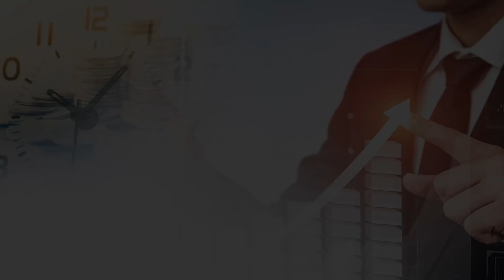3년간 200% 큰 수익 올린 중국주식들? 베트남 성공 투자법(재업로드) | 전래훈 KB증권 해외주식컨설팅 팀장 | 815머니톡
3년간 200% 큰 수익 올린 중국주식들은 무엇인지 베트남 성공 투자는 어떻게 해야하는지 "슈퍼리치는 해외주식에 투자한다" 저자 전래훈 KB증권 팀장의 설명을 들어보시죠.
01:13 베트남증시는 삼성전자 한 기업보다 작은 규모이며, 이머징 마켓 아래 단계인 프런티어 마켓이다. 국가 개입으로 상황이 바뀔 수 있는 공산주의 국가라는 사실도 유념해야 한다.

02:30 베트남에도 반드시 분산투자해야 한다.

02:50 아파트 분양하는 빈그룹·빈홈즈, 유제품 만드는 비나밀크, 식음료와 유통의 마산그룹

09:20 베트남 투자에도 옥석을 가릴 필요가 있다

10:11 중국투자, 선입견을 가질 필요가 없다. 해천미업, 항서제약, 귀주모태주 등 대표기업들은 최근 3~4년 성과가 100~200%에 이른다.

12:20 중국에서 먹는 수많은 향신료, 해천미업만큼 이 입맛에 잘 맞출 수 있는 중국 국내주가 있을까?

13:50 귀주모태주, 재무재표가 대단히 탄탄하다. 공급량은 정해져 있는데 수요가 많아 계속 성장할 수밖에 없다. 온라인 판매, 중저가 라인도 공략 중. 물가를 이길 수 있는 종목

15:40 모바일 결제가 일반화된 중국, 알리바바와 텐센트, 메이투안디앤핑에 주목

18:18 중국 거래소는 ETF가 없고, 보통 홍콩이나 미국에서 거래한다.

19:30 CSI300지수 추종하는 ETF를 추천, 본토를 잘 반영한다

22:03 미국에도 중국 관련 ETF가 많이 상장돼 있다. 미국 운용사뿐 아니라 중국, 홍콩 증권사의 ETF 등 다양하다. 우리나라가 홍콩증시에 상장한 ETF도 있다.